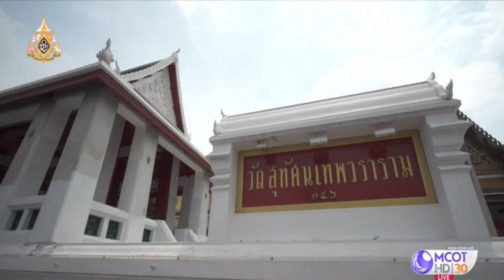วัดสุทัศน์กับพิธีเสกน้ำศักดิ์สิทธิ์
วัดสุทัศนเทพวรารามราชวรมหาวิหาร เตรียมสถานที่เพื่อทำพิธีเสกน้ำศักดิ์สิทธิ์ที่จะใช้สรงมุรธาภิเษก ในพระราชพิธีบรมราชาภิเษก หลังจากทั้ง 77 จังหวัดได้ทำพิธีพลีกรรมตักน้ำ ก่อนจะนำมาทำพิธีอภิเษกน้ำรวมกันในวันที่ 18 เม.ย.นี้ ติดตามจากรายงาน